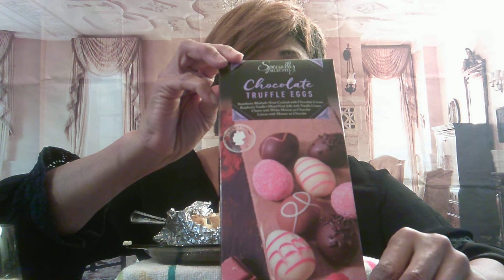2TAGS IN1 2MYFAVORITE VIDEOS BAKED LOADEDPOTATO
TAG BY BURING SANDS EXPIRATION CINDY MY 2 FAVORITE VIDEOS TAG BY TOSH TIME BAKE LOADED POTATO